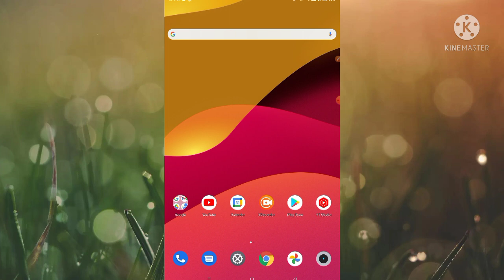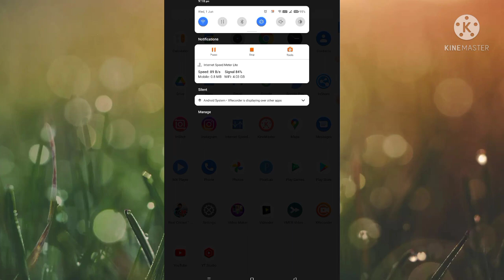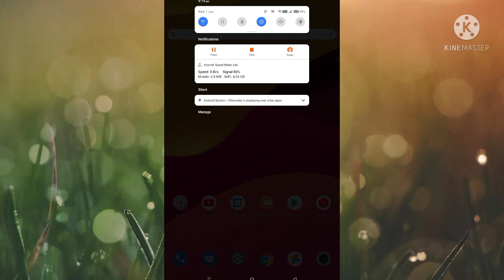How To Fix Settings is running Tap for more information or to stop the app Problem Solve In Android